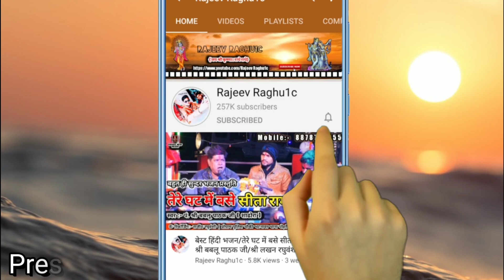श्री गणेश वंदना/रख लाज मेरी गणपति/पं. श्री रामसेवक जी शर्मा/Shri Ganesh Vandana 2021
👉 भजन संध्या प्रोग्राम ग्राम खरैह जिला शिवपुरी मध्य प्रदेश/Bhajan Sandhya Program Village Kharaih District Shivpuri Madhya Pradesh.

👉 Song:- श्री गणेश वंदना/रख लाज मेरी गणपति/पं. श्री रामसेवक जी शर्मा/Rakh Laaj Meri Ganpati/Shri Ganesh Vandana 2021

👉 Singer:- Pandit Shri Ramsevak Ji Sharma

© Copyright:- Rajeev Raghu1c
👉 Video Upload By || Rajeev Raghuwanshi ||